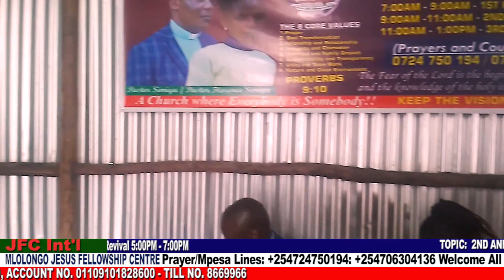2ND ANNIVERSARY CELEBRATION 2024-PT. 4 MLOLONGO JESUS FELLOWSHIP CENTRE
1 SAMUEL 7:12.Then Samuel took a stone, and set it between Mizpeh and Shen, and called the name of it Ebenezer, saying Hitherto has the LORD helped us. This is the doing s of GOD HIMSELF, Not because we are very good, not because we are very clever, not because we are learned, not because we have money this is by the GRACE, THE MERCIES AND THE POWER OF GOD THAT HAS BROUGHT US THIS FAR.Thank you for Supporting and being a blessing to our Ministry, Kindly Subscribe, Like, Comment and share. For Tithes/Offerings/Support use: Cooperative Bank Pay Bill 400200 Account number 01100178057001, Pay Bill 400200 AC/NO: 832261. Account Name: Jesus Fellowship Church International-Mlolongo. You can use our Till number 8669966. Till Name: Kings Music Production Centre. More Blessings, You are always prayed for.